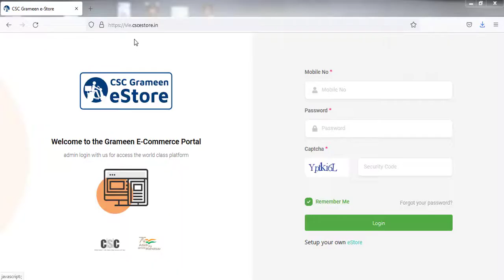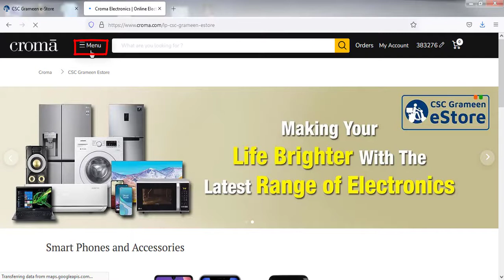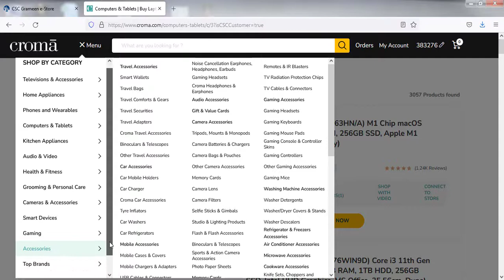CSC Grameen eStore TATA Croma Login Process and Products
TATA Croma CSC Grameen eStore Login